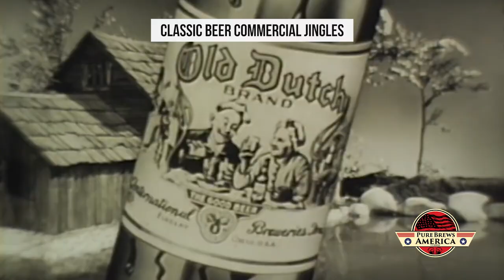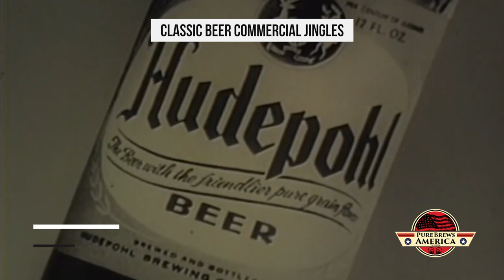Classic Beer Jingles | Pure Brews America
We take a look at some of our favorite brewery theme songs from the 1950s through 1980s.